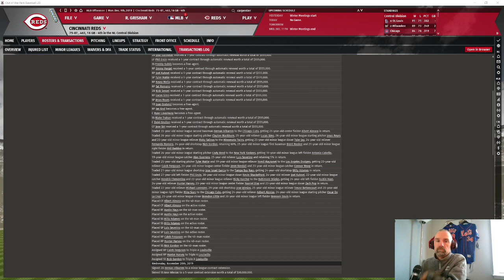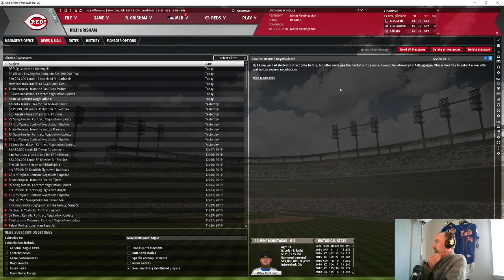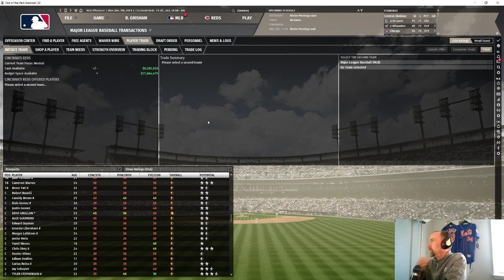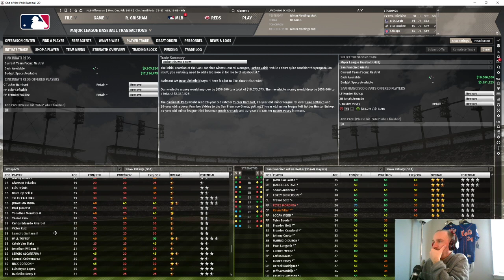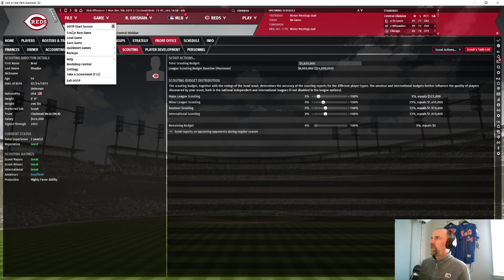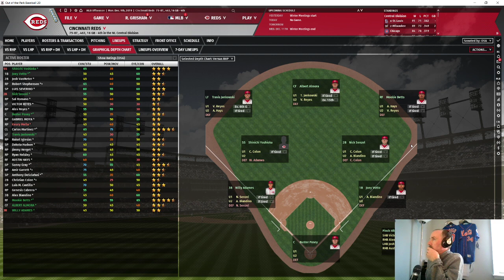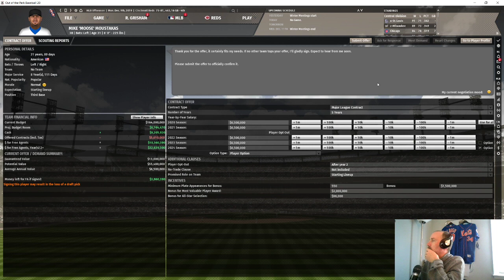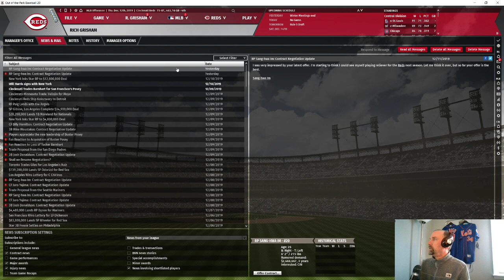The Big Rich Machine - Episode 7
Rich and Alex continue their radical rebuild of the Reds after the 2019 season! Join them as they make half more trades and attempt to sign several free agents - all leading up to the Rule 5 Draft.